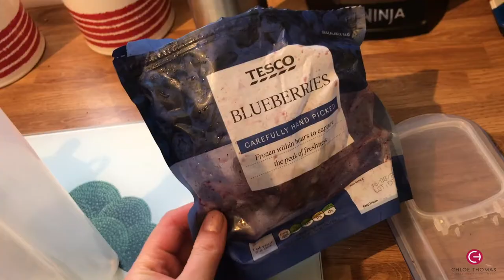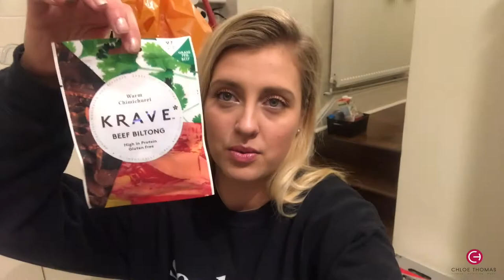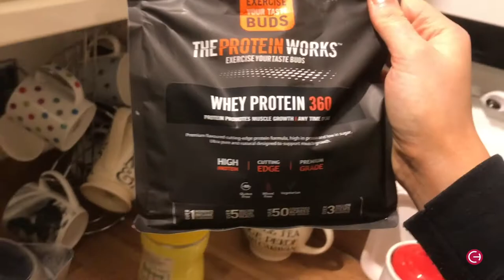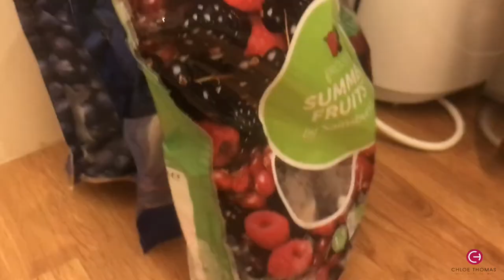CABIN CREW - WHAT I EAT ON MY DAY OFF || HOW I PACK FOR LONG HAUL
In this video i show you what I eat in a day on my day off from work (as cabin crew) and i show you how I pack for long haul trip to Mauritius.
I hope you guys enjoy it! Hope you have a great week and see you in my next video.
Chloe xxx

🔹THE PROTEIN WORKS: Use my code and get a FREE bag of protein! : CT1009184